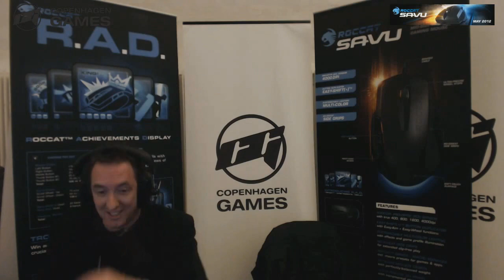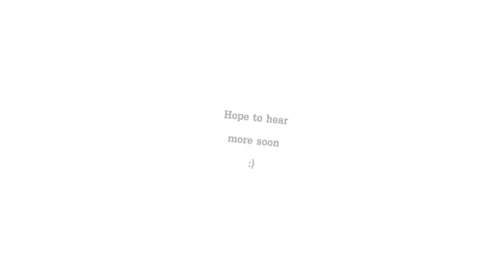BEST OF Paul 'ReDeYe' Chaloner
So there it is. He is my favourite caster by far, for a long time already. So i asked him if its that I try to do a compilation about his famous casts. He said ok, so here is the compilation about that caster, who i'm already listening for 7 years now. Paul casted alot of stuff, from CGS, over WCG till nowadays. I'm really thankful for that awesome time.

I had to take stuff from all different kind of channels and movies, so special thanks to:

and not to forget, Paul ReDeYe Chaloners contact datas!